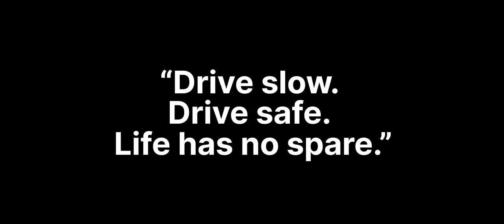Pro rider 1000 Agastay chauhan Accident video (ZX10R). R.I.P ☮️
Pro rider 1000, Agastay Chauhan no more..
sad news for all bikers and moto vloggers ..

R.I.P—Agastay Chauhan